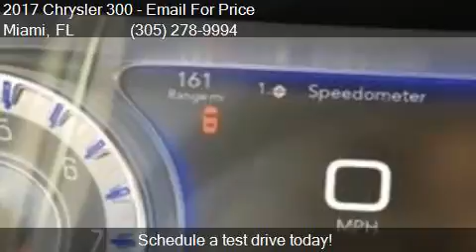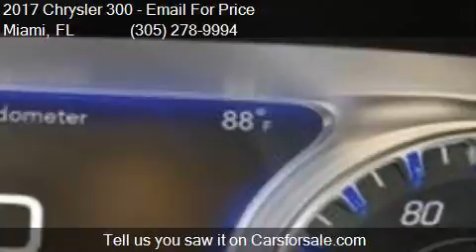2017 Chrysler 300 Limited 4dr Sedan for sale in Miami, FL 33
This 2017 Chrysler 300 Limited 4dr Sedan is for sale in Miami, FL 33157 at DADELAND DODGE CHRYSLER JEEP RAM.

Engine: 3.6L V6
Transmission: Automatic 8-Speed
Color: BLACK
Mileage: 0
Contact DADELAND DODGE CHRYSLER JEEP RAM 16501 South Dixie Highway Miami, FL 33157 to test drive this 2017 Chrysler 300 Limited 4dr Sedan today.